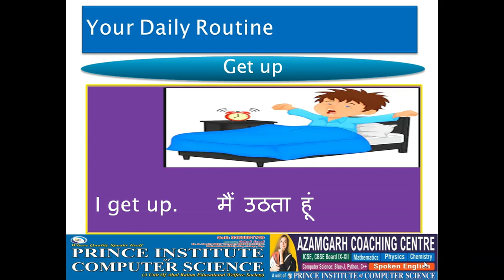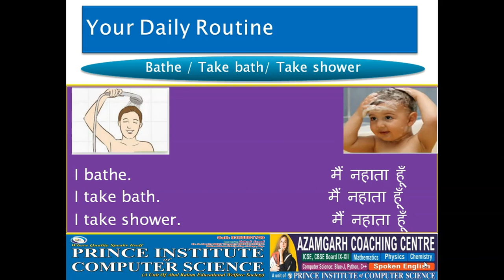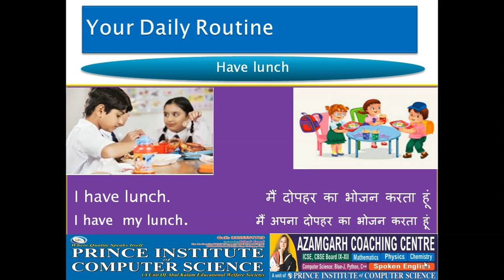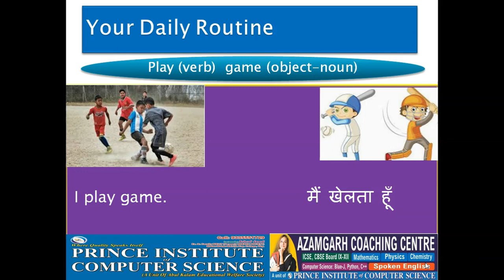Ashraf Jamal Spoken English (आप आदत संबंधी क्रियाओं का उपयोग आसानी से सीख सकते हैं) Chapter-14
This video gives you a completed idea of making useful sentence of your daily routine.
In this video I have added pictures of the action, this makes very easy and interesting.